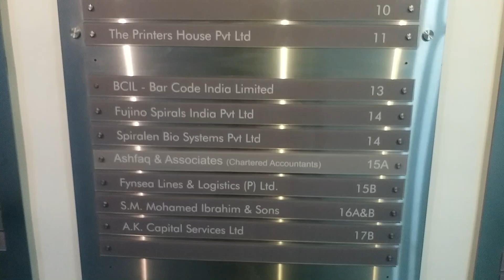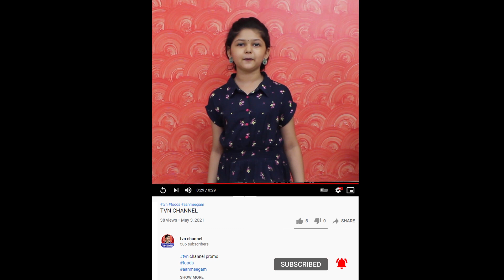How Income Tax Monitors Individuals Cash Transactions